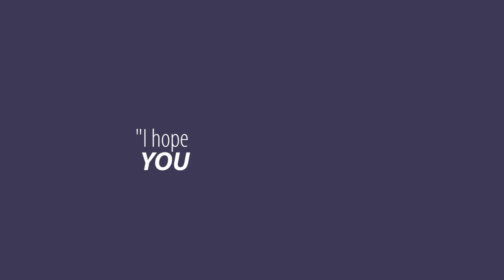South Christian High School's 2016 Winterfest pre-dance photo shoot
Fun time getting a bunch of nicely-dressed up teenagers to pose for fun pictures at Faith Community Christian Church in Wyoming, Michigan.  Afterwards, these - and many other SCHS students - attended the Winterfest Dance held at South Christian High School.